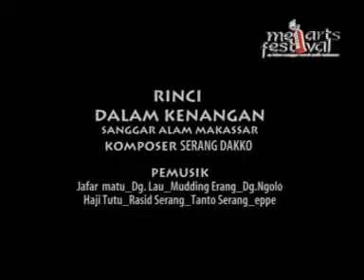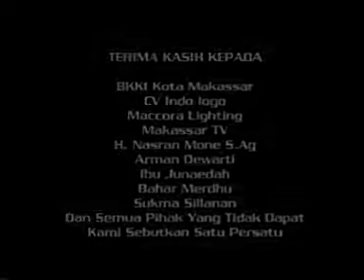Gendang Rinci' Makassar oleh Maestro Gendang Dunia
MAKASSAR TANAH KARAENG Group